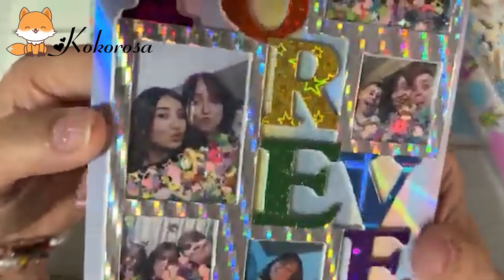Sharing Tutorials | Kokorosastudio | Cutting Dies Sharing | DIY | By Hermanas Scraperas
Thanks to @HermanasScraperas  for these adorable cards with Kokorosa cutting dies.

Today's video is to share the production process of metal cutting dies with girl's back sitting on and more.
Hope it could help you know how to use each part of this metal cutting die, or give you inspiration in terms of color matching.